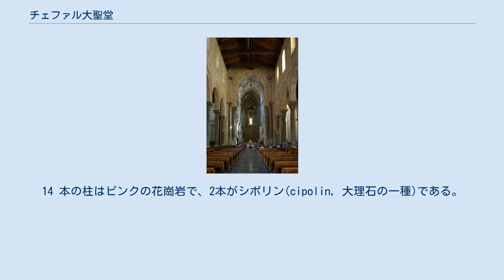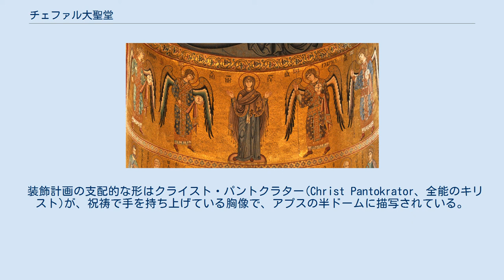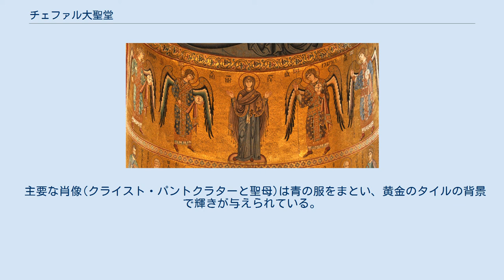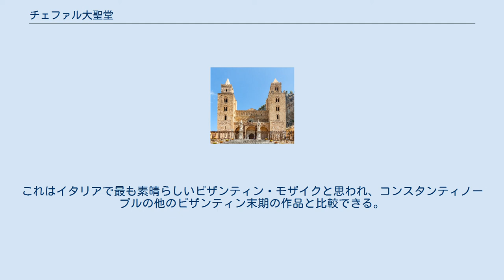チェファル大聖堂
空から見たチェファル大聖堂。
 内陣の室内装飾。
 チェファル大聖堂（イタリア語: Duomo di Cefalù）はイタリア南部のパレルモ県チェファル（シチリア島）に存在する大聖堂で、ノルマン建築様式の代表的遺産の1つ。
イタリアの指定保護文化財建造物となっており、2015年にはパレルモの建造物群などとともに、世界遺産リストに登録された。
 チェファル大聖堂は1131年にノルマン建築様式で建設され、シチリア島は1091年にノルマン人に征服されていた。
伝説によると、建物が建設されたのは、シチリア王ルッジェーロ2世により「聖なる救い主」に対しての誓いから建設され、彼が嵐から逃れてチェファルの浜に上陸してからの事であった。
建物は要塞のような性質があり、遠くから見ると、周辺の中世の町のスカイラインを威圧している。
これはノルマン人の存在を強力に述べるものである。
 大聖堂は長い間、人が住んでいた地域に建設され、ローマの道路と「キリスト教以前のモザイク」の存在により示されている。
建設は1131年に開始して、アプス(apse, 後陣)のモザイクは1145年に開始し、ルッジェーロ2世が彼の墓と妻の墓のために用意した石棺は同じ年に定位置に置かれた。
1172年の後で、教会は凋落の時期に苦しんだ。
1215年にホーエンシュタウフェンのフリードリヒ2世は2つの石棺をパレルモ大聖堂に移動した。
大聖堂の建設はすぐこの後に回復し、ファサードは1240年に完成した。
大聖堂は1267年にアルバーノ司教により奉献された。
1472年に、コモのアンブロジオにより、ポルチコがファサードの塔の間に追加された。
 大聖堂の以前は、大きな台になったパルヴィス (parvis、大聖堂や教会の前の広場) があり、これは元々墓地であった。
伝説によると、エルサレムから取り寄せた土で建設し、この土により死体が急速にミイラになる性質を持つと信じられた。
 ファサードを特徴づけたのはムリオンのある窓を持つ2つの大きなノルマン様式の塔で、15世紀に各々の上に小さな尖塔が追加された。
各尖塔は異なっており、1つは平面図が正方形で、炎の形をしたマーロン (merlon、凹凸上の胸壁 (battlement、バトルメント)の凸の部分)で取り囲まれ、マーロンは教皇の権威と司教冠を象徴し、もう1つは平面図が8角形で、ギバリン・マーロンがあり王室と世俗の権力を象徴している。
 15世紀のポルチコは3つのアーチがあり、外側の2つは尖っており、4つの柱とヴォールトを形成するリブで支えられている。
ポルチコの下にはポルタ・レグム(Porta Regum、国王の扉)があり、素晴らしく装飾された大理石のポータルの両側に壁画があった。
 大聖堂内部はラテン十字の設計で、ネイブと2つの側廊が柱のアーケードで分離されている。
14 本の柱はピンクの花崗岩で、2本がシポリン(cipolin, 大理石の一種)である。
柱の基部と柱頭はAD2世紀のものである。
ネイブの凱旋門を支える大きな柱頭は恐らく12世紀中頃にプッリャ州の作業場で制作されている。
 ネイブの屋根は低くなっており、これは建物の外部からわかる。
トランセプトはネイブと側廊のどちらよりも高い。
建物は部分的にはバレル・ヴォールトで、部分的には開放木材屋根であるが、プレスビテリー(presbytery, 内陣のこと)は石のリブ・ヴォールトである。
 クロッシングの向こうでは、教会は普通とは違っており、壮大で単純な型式においては基本的にロマネスク様式であり、これに尖りアーチを組み合わせている。
この造作はモンレアーレ大聖堂にも見えられる。
これはゴシック様式の先駆で、数年以内にパリの地域で発展することになる。
 教会には3つのアプスがあり、この配置はシチリアのモンレアーレ大聖堂でも見られる。
2つのより低い側面アプスは外部に上段があり、小さな交差アーチと彫刻されたコーベルから成るブラインド・アーケードで装飾されており、これはモンレアーレ大聖堂でも広範囲にみられる。
コーベルは1215年 - 1223年のもので、描くのは、マスク、動物の頭部、人間の像で、これを捻じ曲げた位置に置いている。
中央アプスのコーベルはもっと最近のものである。
中央アプスは元々3つの大きなオクルスがあり、これは後に閉鎖されて、モザイクと尖りアーチのより...